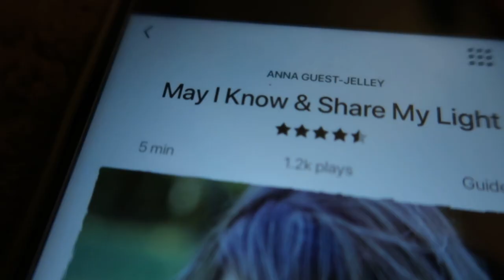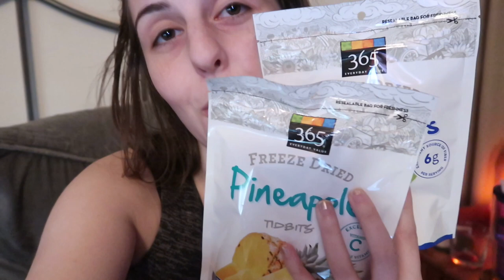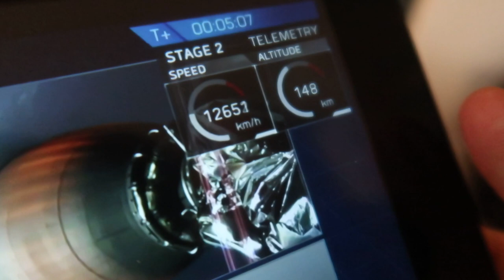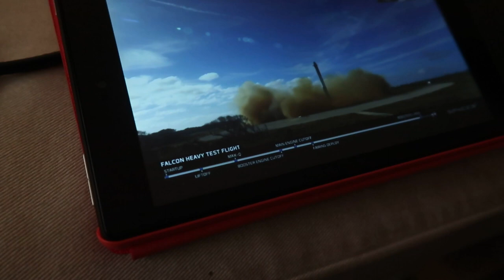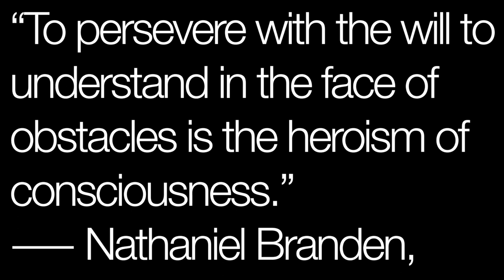my Lyme yoga routine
For more info on how to do yoga for chronic pain and inflammation, check out the youtube and Instagram account Yoga, Mybed, & ME

The primary purpose of these is to keep my friends, family, and followers updated along my chronic illness journey (and it's pretty fun). The secondary purpose is to bring awareness to the millions of people missing from their lives due to the debilitating symptoms of CFSME, Lyme, mental illness, and coinfections.